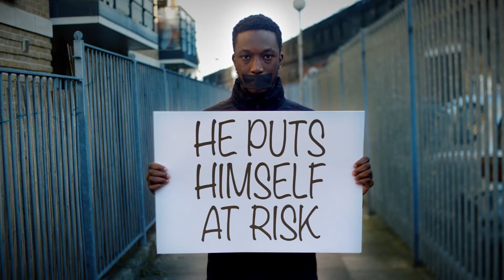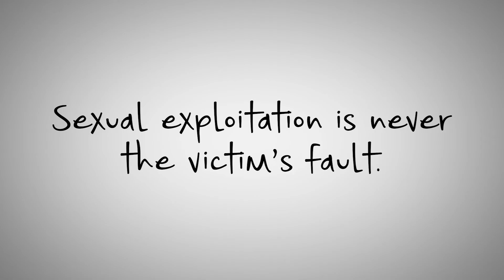Victim blaming language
The Waltham Forest Youth Independent Advisory Group, who have received training around CSE and are about to deliver youth-led workshops in schools on CSE awareness raising in schools, have been worked along the borough CSE lead, borough youth and engagement officer and Safer London to produce a video aimed at practitioners about victim blaming language to mark National CSE awareness day.

The video is a short, focused and powerful resource for all practitioners, to help them and others understand the impact on young people of victim blaming language.

Fran Pearson, WFSCB chair said:

“The 18 March is National CSE day. I have heard from many agencies in the borough about the range of activities that are taking place to mark this important day and raise awareness not only of practitioners working with families but also business where CSE may occur. Many of you will be aware that Waltham Forest lead the way in 2014 and was the first London Borough to launch Operation Makesafe, aimed at business where CSE may occur.

"We are continuing to look at innovative ways of working in this area and I am very proud to launch a video targeting victim blaming language. The video was developed using material gathered from professionals and young people. The actors in the video are our own Youth Independent Advisory Group who have already delivered CSE awareness raising in schools. The message is simple but powerful and one I wholly support. Please disseminate this as widely as possible to your colleagues”